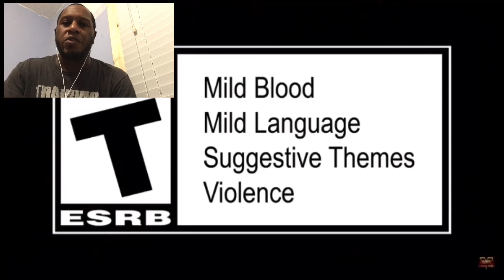SAIKYO MASTER, STRIKE A POSE!! Street Fighter V: Champion Edition Dan Gameplay Trailer Reaction!